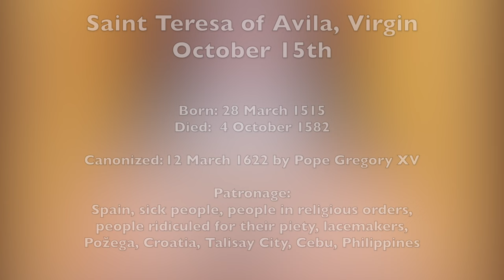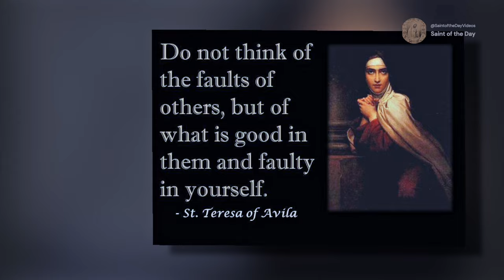Saint Teresa of Avila, Virgin - October 15th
Died:  4 October 1582

Canonized: 12 March 1622 by Pope Gregory XV

Patronage:
Spain, sick people, people in religious orders,
people ridiculed for their piety, lacemakers,
Požega, Croatia, Talisay City, Cebu, Philippines

Magnificat, E. (n.d.-d). Saint Teresa of Avila, Virgin, reformer of the Carmelite Order.